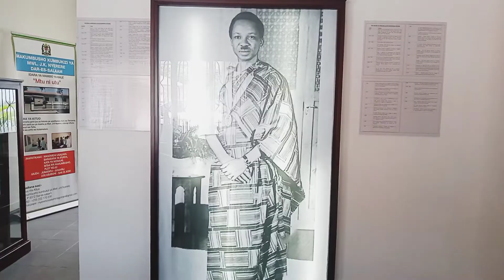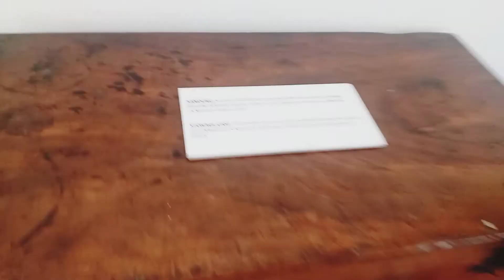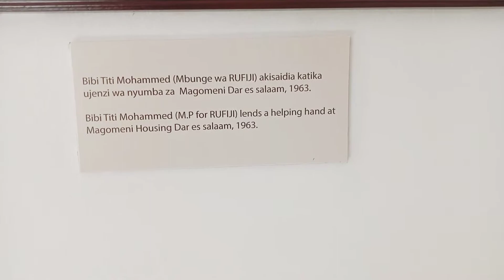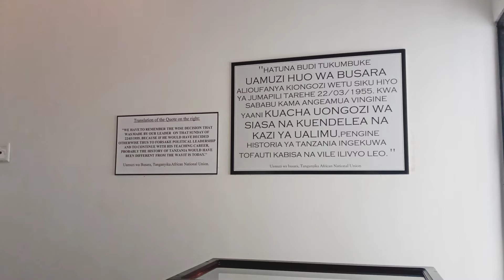TOWARDS NYERERE DAY 2024|| THIS IS THE HOUSE HE USED TO LIVE IN DAR ES SALAAM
Located in Magomeni Area, Makumbusho street.
The house offers extensive knowledge of understanding the life of mwalimu nyerere in Dar and also the movements fighting for Tanganyika freedom.
it is worthy visiting when you are in Dar es Salaam